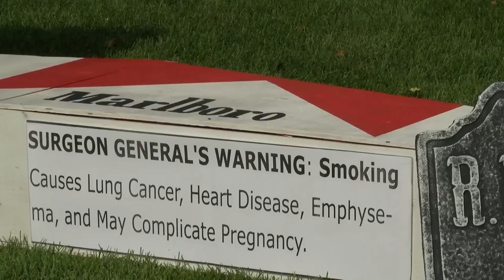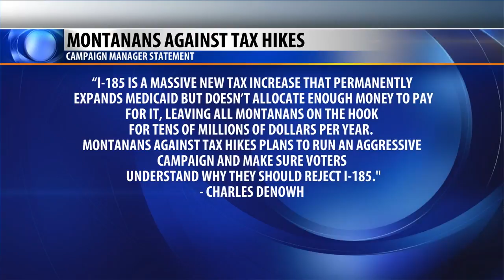I-185 battle comes to Great Falls